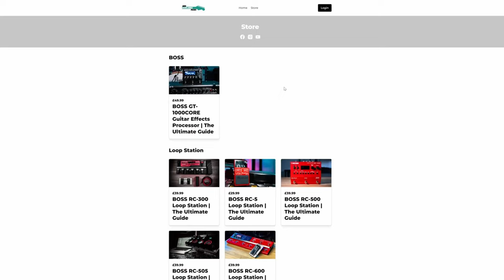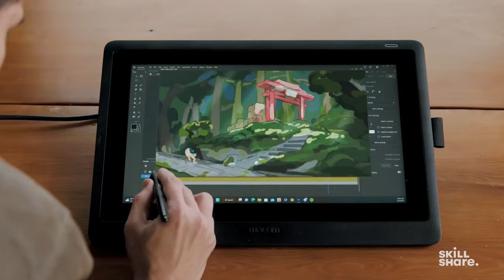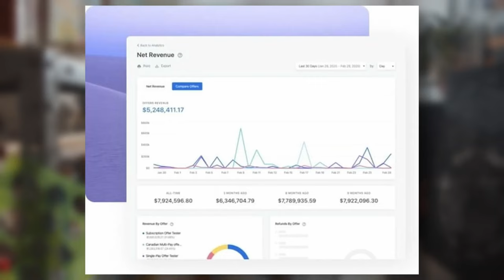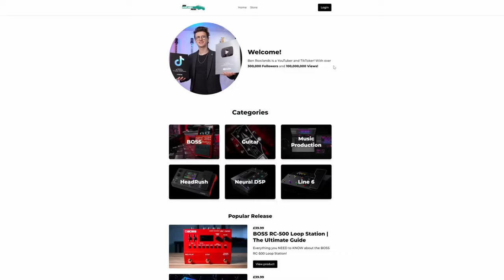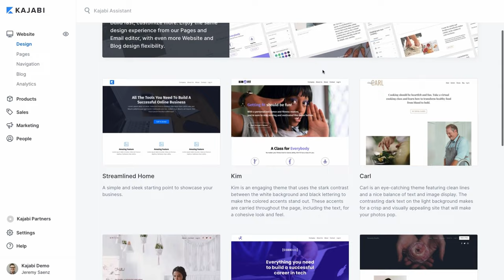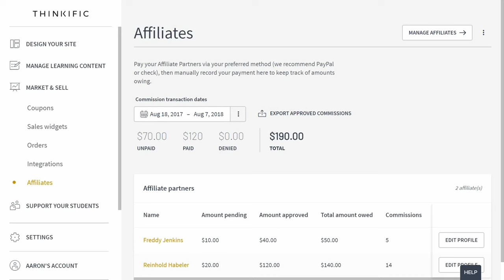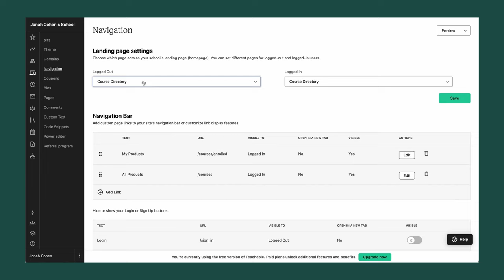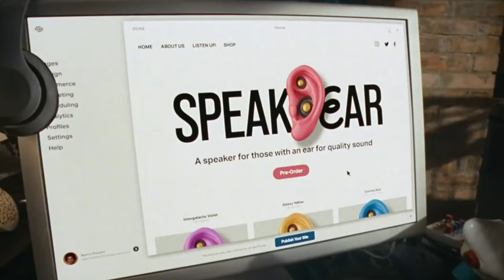7 BEST Online Course Platforms in 2024! (Kajabi vs Teachable vs Thinkific vs Podia)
7 Best Online Course Platforms in 2024! (Kajabi vs Teachable vs Thinkific vs Podia) How to choose which online course platform is right for you? In this video, I’ll discuss the pros and cons of the most popular tools for online course creators. I’ll also explain the difference between a course marketplace and a course platform helping you choose which is right for you.

Kajabi Review 2024, Teachable Review 2024 and Podia Review 2024! Which Platform is Best for You? This video will share my experience of using both platforms! Kajabi vs  Teachable vs Podia  - Best Online Course Platform

What is Kajabi? Kajabi is an all-in-one business platform for knowledge entrepreneurs. Kajabi makes it easy to build, market and sell your online courses, membership sites, coaching program and more. Best of all, you won't need to learn code or have to worry about plugins or broken integrations. Kajabi Features are amazing replacing many tools such as Click Funnels, Zapier and Mailchimp! Kajabi Pipelines, Kajabi Landing Pages, Kajabi Email Marketing and Kajabi Membership Site are just some of these great features!

Teachable is a Kajabi Alternative for building a website hosting online courses! However, in this Teachable Review and Kajabi Review I will explain why Teachable vs Kajabi are the the same! Helping you choose the best online course platform for your online business and selling digital products!

Creating an Online Course is fantastic for passive income and revenue for your business! Online Course's are one of the fastest growing industries to start a business in 2023! Kajabi makes building an Online Course Website easier than ever, to quickly start making money online! Thing we will cover, Teachable Guide and Kajabi Guide! How to Use Teachable and How to Use Kajabi in 2023! Teachable Tutorial and Kajabi Tutorial!